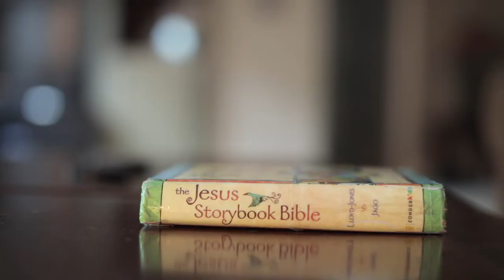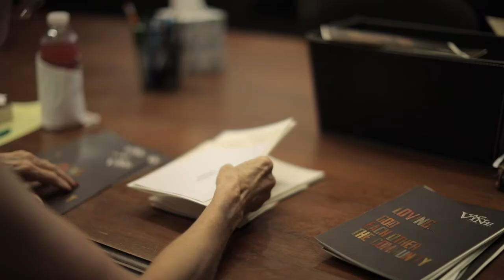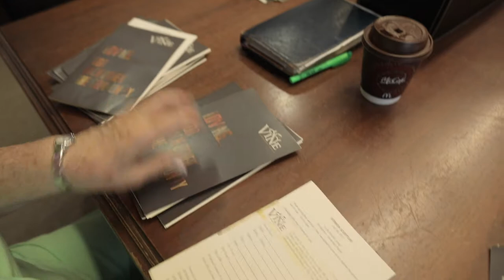Wildfire of Grace - The Vision of The Vine Community Church 3 0